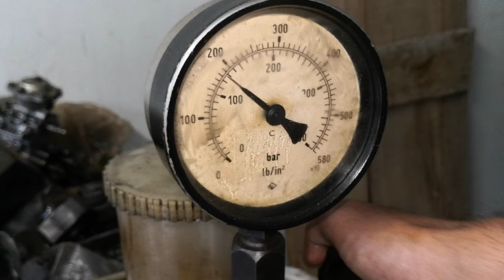How to Diesel injector service, Toyota diesel injector,diesel nozzle work